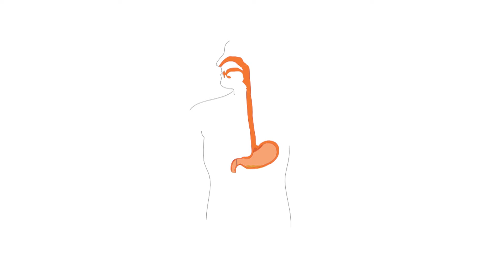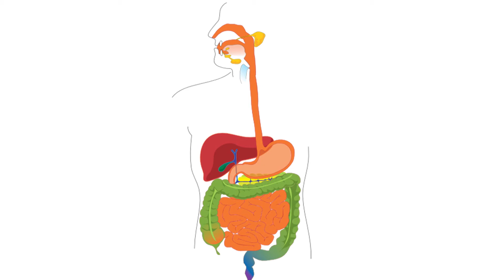Digestive System (Discovery Education)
Project Name: Ask Grandpa
Number of Episodes: 20 episodes
Episode duration: 7 to 10 minutes
Production year: 2016
Ask Grandpa is a science series of shorts video clips targeted at viewers aged 8-11. A young and inquisitive Sarah visits her Grandpa Hakim, challenging him to explain a burning issue that has cropped up which she doesn’t understand.
The setting is his garage, which doubles as a science lab/workshop. Charming Grandpa Hakim, who thinks of himself as a master inventor, is passionate about creating visual explanations of how things work. He has all manner of everyday equipment and materials to bring his ideas to life.
In this episode, Sarah has been suffering from stomach-ache which provides Grandpa with the perfect opportunity to construct an entire digestive system, utilizing other bits and pieces lying around his workshop. In this way, young viewers are treated to an entertaining, and highly visual explanation of how the digestive system works. The motivation is to engage, enthuse and entertain young viewers in the fascinating and varied branches of science. Providing real life examples and explanations to help children retain the learning they crave, and encourages them to ask for the explanations behind everyday issues, which will strengthen their minds, as they discover and understand the answers or solutions.